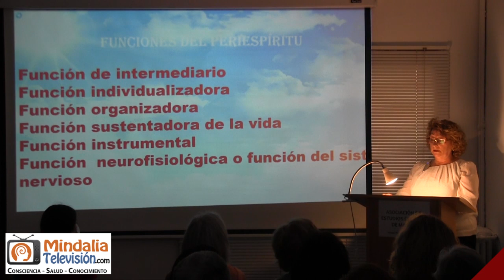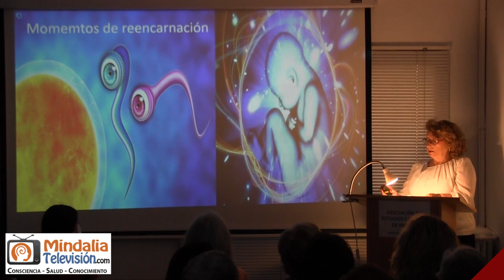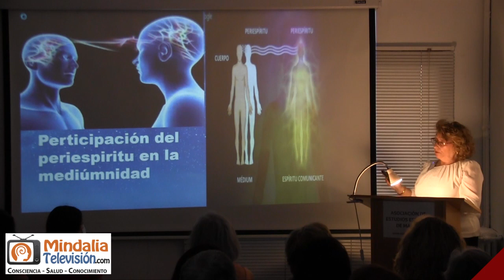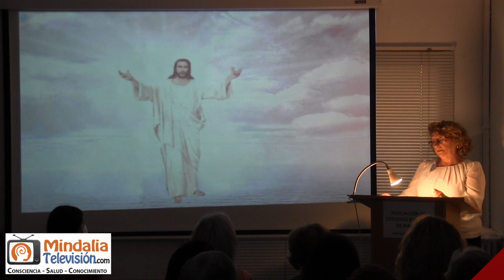El periespíritu en el proceso de reencarnación, por Pilar Arellano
Periespíritu: propiedades y funciones, por Pilar Arellano PARTE 1 de 2, que tuvo lugar en la Asociación de Estudios Espíritas de Madrid el 3 de junio de 2022.